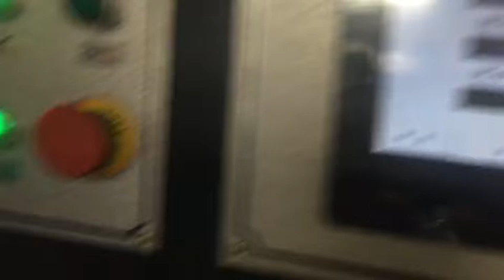GS-1100 Automatic paper beer 6 bottles carrier holder folder gluer Rolam in Colombia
High speed carton box folder gluer GS-1100 series
make box of different types: 6 corners box, 4 corners box, one side pasting box, bottom lock boxes, irregular boxes